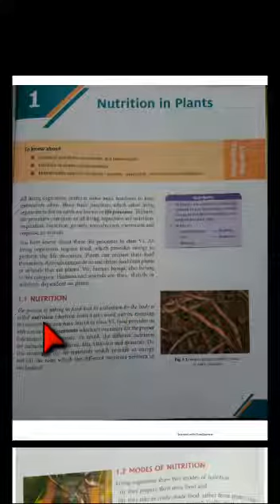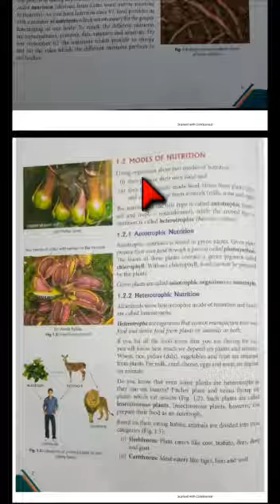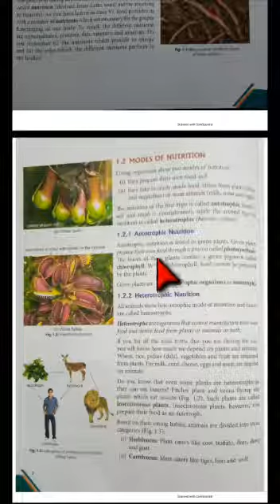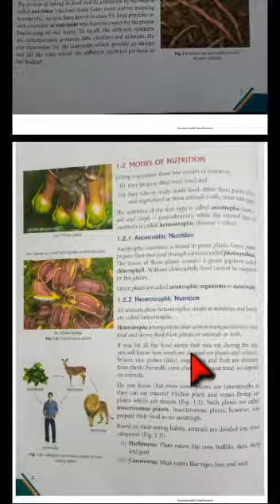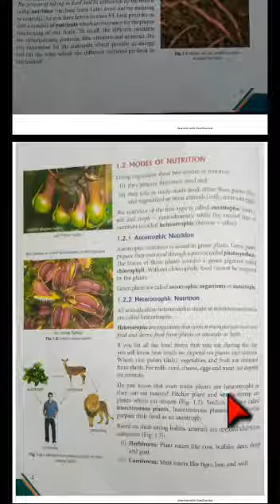CLASS VII BIOLOGY PART 1